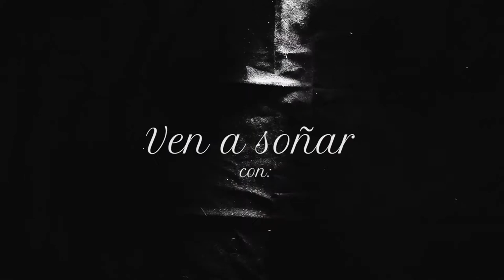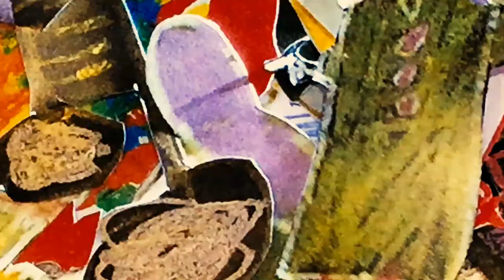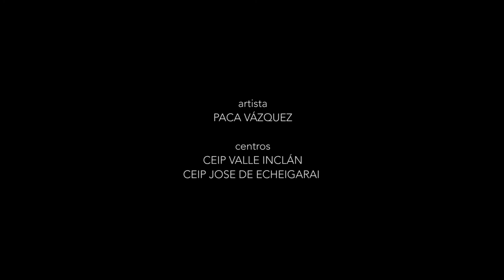La Familia de Carlos IV CEIP Fº de Goya y CEIP R. Mª del Valle Inclan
La Familia de Carlos IV es un trabajo de los chicos y chicas de CEIP Fº de Goya y CEIP R. Mª del Valle Inclan de Madrid. Dentro del proyecto "Sitios reales, reales sitios" coordinado por la Universidad Juan Carlos I